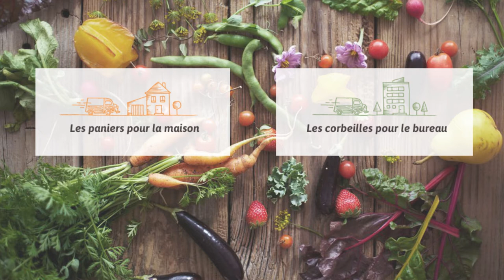Graines d'Ici - Création Artistique Au Marc De Café Recyclé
Place du Change à Nantes
Artiste : Denis
Photographe : Mathieu Bourcier